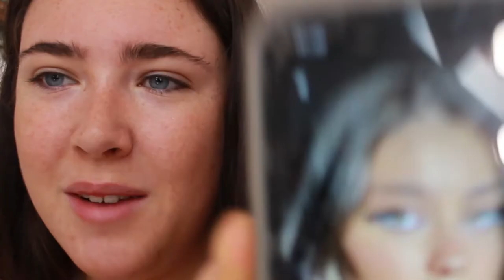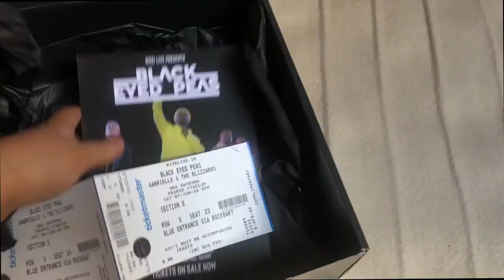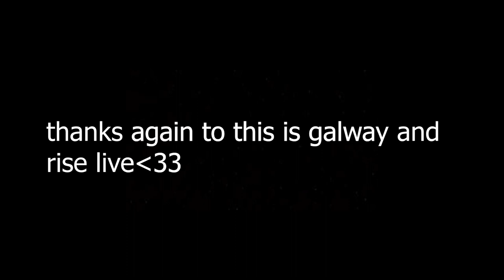COME WITH ME TO A BLACK EYED PEAS CONCERT // VLOG // FERGIE IS BACK?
hit it fergie